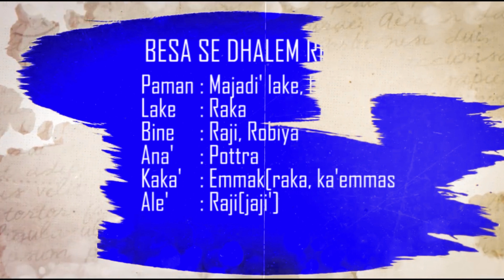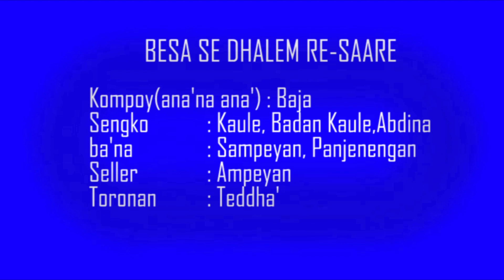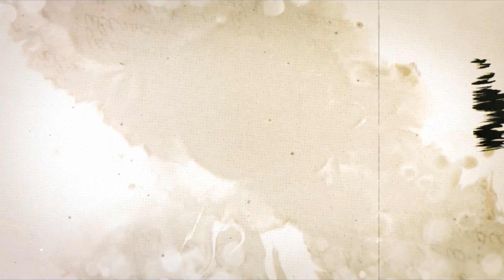BRAMA ( BERITA BAHASA MADURA ) || 20 NOVEMBER 2023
DISIARKAN DARI PRO 1 SUMENEP & RRI SUMENEP NET